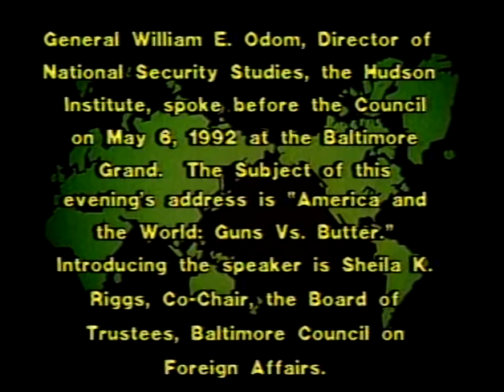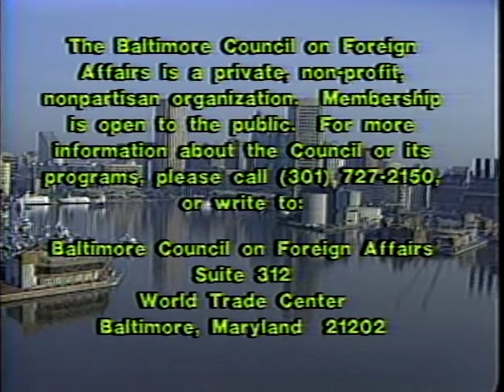American and the World: Guns vs. Butter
Lieutenant General William E. Odom, Director Security Studies, Hudson Institute; Adjunct Prof, Yale